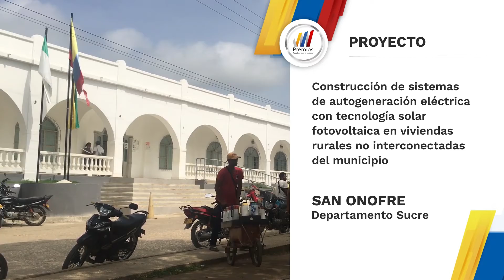Construcción sistemas de autogeneración eléctrica con tecnología solar fotovoltaica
Construcción sistemas de autogeneración eléctrica con tecnología solar fotovoltaica en viviendas rurales no interconectadas - San Onofre, Sucre